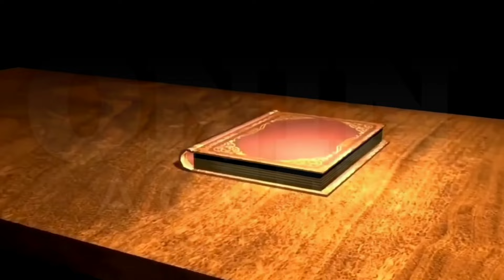Lilet Matias, Attorney-At-Law | "May dapat kang malaman"